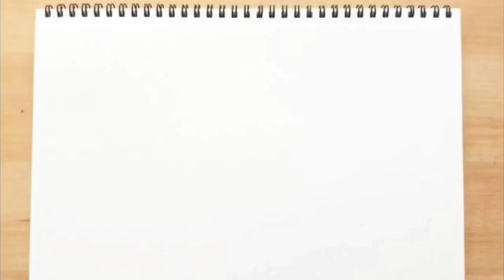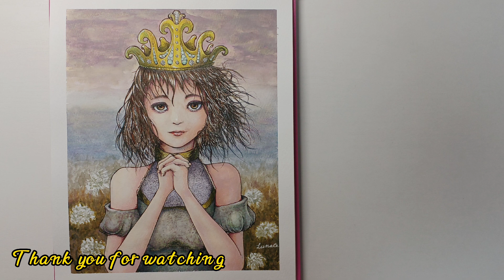【イラストメイキング】#9 翹望-anticipate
使用画材
ステッドラー水彩色鉛筆
ホルベイン透明水彩絵の具